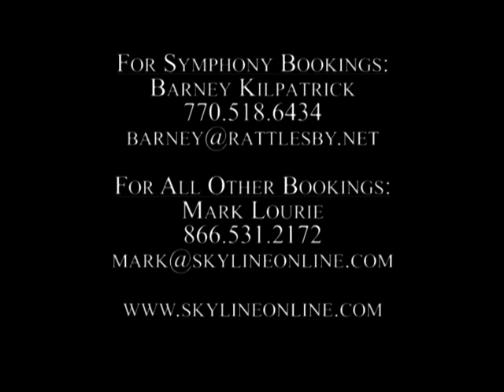Steve March Tormé - Tormé Sings Tormé